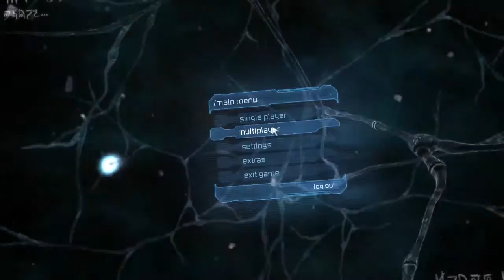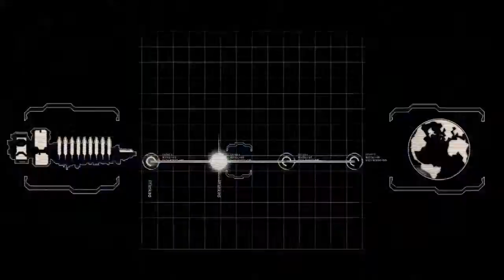m1z3ll Plasma Cutter, Check (DSp2)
Game: Dead Space 2
Author: m1z3ll